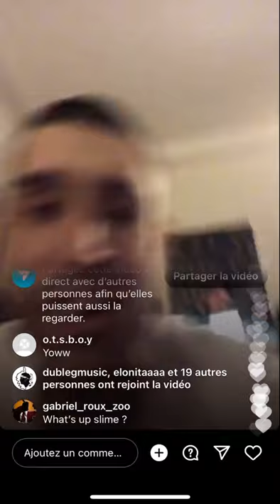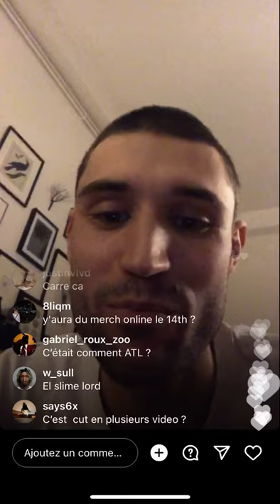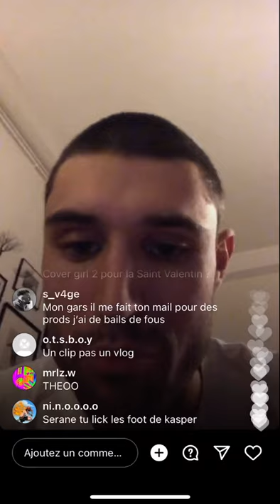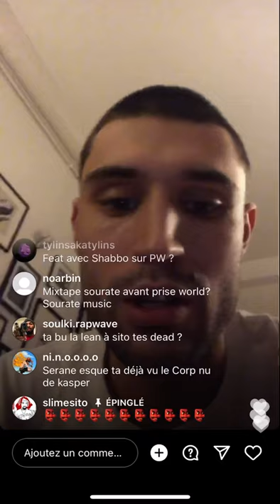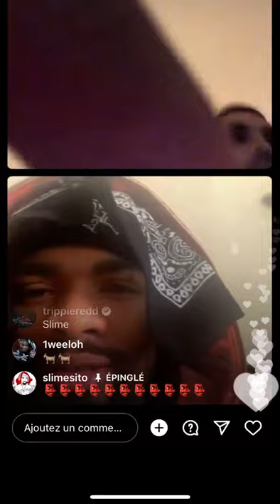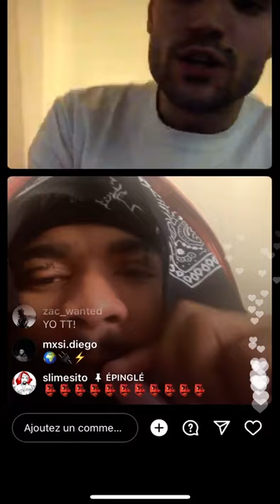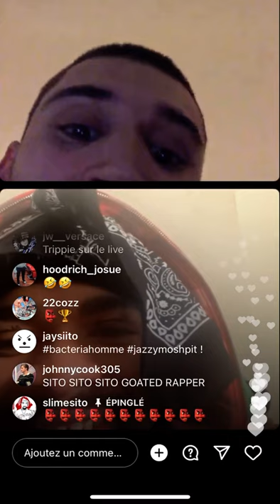Serane IG live with Slimesito - RS/PM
15/01/22